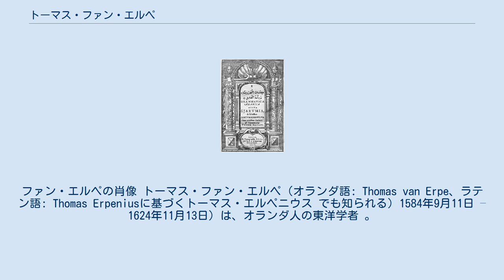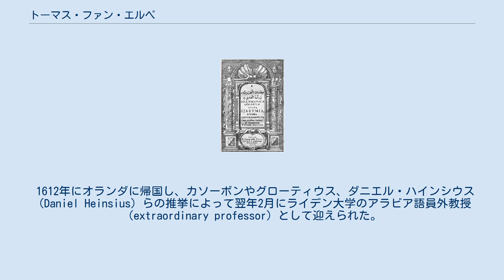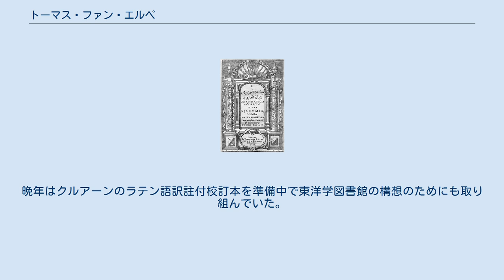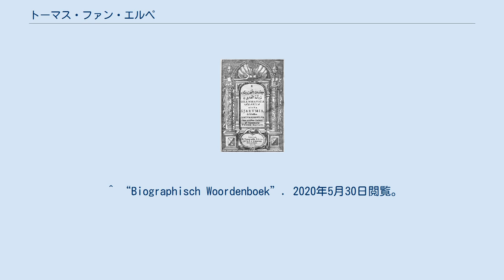トーマス・ファン・エルペ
ファン・エルペの肖像 トーマス・ファン・エルペ（オランダ語: Thomas van Erpe、ラテン語: Thomas Erpeniusに基づくトーマス・エルペニウス でも知られる）1584年9月11日 – 1624年11月13日）は、オランダ人の東洋学者 。
 ヨーロッパで正確なアラビア語文法書を著した最初の人物とされる。
 オランダのホルクム生まれ。
1602年からライデン大学で学び、1608年に学位を受けた。
ライデン大学では、スカリジェの強い影響を受けていたが、この時点ではアラビア語は学んでいなかったという。
 その後、欧州各国の遊学の旅に出た。
最初に向かったイギリスではウィリアム・ベッドウェル を訪ね、アラビア語を学んだ。
その後フランスに向かい、パリでは、終生交友をもったカソーボン やエティエンヌ・ユベール と出会い、またエジプト人Joseph Barbatus （Abu-dakni）や、アンダルス出身のモロッコの外交官ハジャリー にアラビア語を学んだ。
また約一年ロワールのソミュール・アカデミー に滞在して研究に没頭し、代表作となるアラビア語文法の著作の大部分を完成させる。
その後ミラノやヴェニス、ジュネーブ、バーゼル、ドイツを巡った。
特にヴェニスへはトルコへの渡航を企ていたという。
この遊学の間、トルコ語、ペルシア語、エチオピア語も習得している。
 1612年にオランダに帰国し、カソーボンやグローティウス、ダニエル・ハインシウス（Daniel Heinsius）らの推挙によって翌年2月にライデン大学のアラビア語員外教授（extraordinary professor）として迎えられた。
 この年、彼のアラビア語文法の著作 Grammatica Arabica. (1613) が出版された。
 1618年にアラビア語の正教授に、1619年にはヘブライ語及びセム系諸語（アラム語、シリア語）の正教授にも任命された（後者については彼のために二つ目の教授職が創設された）。
 政府より公式の翻訳家に任命され、アジアやアフリカの諸王国からの書簡の翻訳や返信作成、大使との外交交渉の同席等を行なっていた。
彼の評判はヨーロッパ中に知れ渡り、方々より篤い申し出があったが、故国を離れのを嫌い全て断っていたという。
 ハーグでの外交交渉の折にペストに罹り、1624年ライデンにて死去。
晩年はクルアーンのラテン語訳註付校訂本を準備中で東洋学図書館の構想のためにも取り組んでいた。
論文や手稿を含む彼の蔵書は、ケンブリッジ大学が遣わしたGeorge Villiers に購入され、1632年に同大学の図書館に移管された。
 Grammatica Arabica dicta Gjarumia, & Libellus Centum Regentium. Cum versione Latina & Commentariis. (1617) ファン・エルペの著書で、印刷者としても「エルペニウス」の名が確認できる。
 主な著作は以下： ^ “Nieuw Nederlandsch Biografisch Woordenboek (NNBW)”. 2020年5月30日閲覧。
 ^ “Biographisch Woordenboek”. 2020年5月30日閲覧。